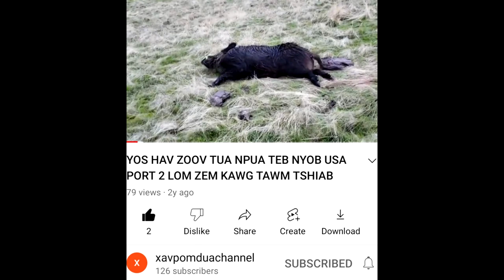THAM PEM XOV XWM UKRAIN RUSSIA TAW TSHIAB PORT 2